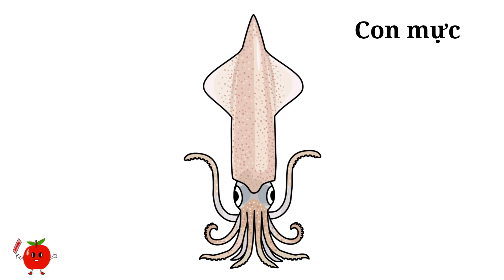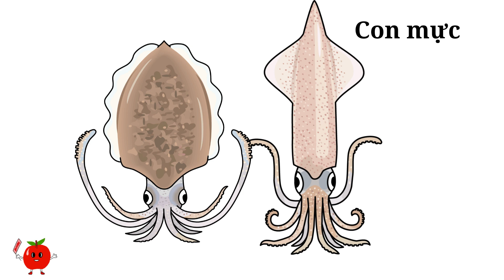025 HỌC TÊN CÁC LOẠI SINH VẬT BIỂN CÙNG VỚI RINGO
Nơi học tập tiếng Việt và tiếng Nhật dành cho các bạn nhỏ cùng với Ringo.

Chào các bạn nhỏ.
Mình là Ringo. Mình được sinh ra để hỗ trợ các bạn nhỏ trong quá trình phát triển và lớn lên.
Các bạn cùng mình học tập những kiến thức bổ ích và khám phá mọi thứ xung quanh nhé.
Chúng ta cùng chơi, cùng trưởng thành nào !